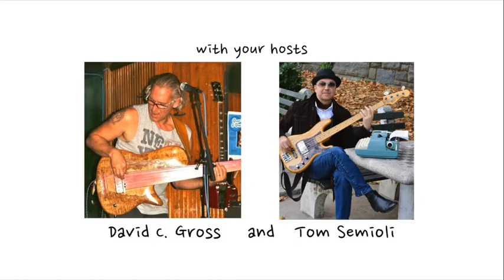Snarky Puppy Bassist Michael League Comments on Music Business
From his home in Spain, bassist, producer, collaborator, entrepreneur, label owner, recording artist, musical director, composer, multi-instrumentalist, and light-bulb changer Michael League comments on life in the music business in a brave new world of digital distribution and streaming. With hosts David C. Gross and Tom Semioli, listen to NOTES FROM AN ARTIST RADIO Monday evenings at 8:00 PM ET Subscribe to NOTES FROM AN ARTIST YouTube Full interviews available on NOTES FROM AN ARTIST PODCAST on Spotify, Amazon, Apple, and BuzzSprout among other podcast platforms.